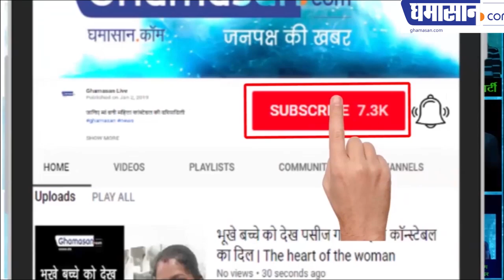Rahul Gandhi Apologises for 'Chowkidar-Chor-Hai' Comment on PM Modi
Rahul said in a hurry, the ChowkidarChorhai
In the affidavit submitted to the SupremeCourt

Congress President Rahul Gandhi has expressed regret for the statement that the watchman is a thief. He said in the affidavit given in the highest court that such statement was made in the heat of electoral atmosphere.

Congress President Rahul Gandhi has expressed regret for the statement that the watchman is a thief. He said in the affidavit given in the highest court that such statement was made in the heat of electoral atmosphere. They are sorry for it.

Significantly, BJP MP Meenakshi Lekhi had filed a petition against Rahul Gandhi in the Supreme Court as a watchman's thief, on which the Supreme Court responded by giving a reply to Rahul.